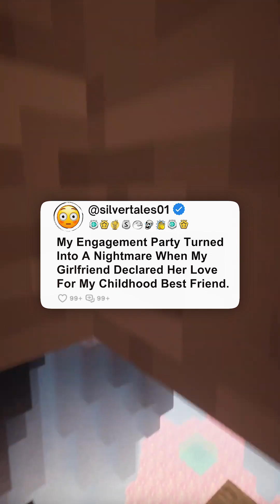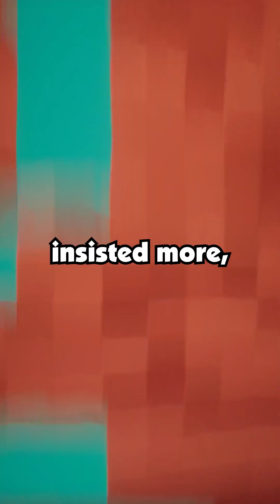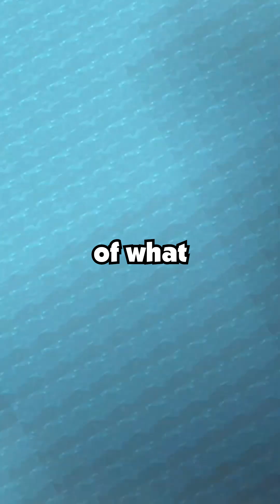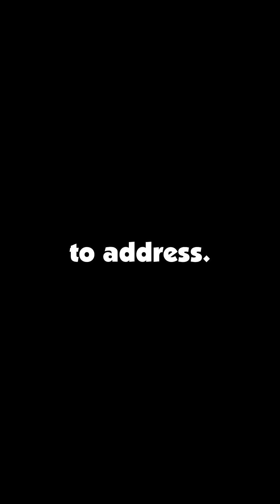My Engagement Party Turned Into A Nightmare When My Girlfriend Declared Her Love For My Childhood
My Engagement Party Turned Into A Nightmare When My Girlfriend Declared Her Love For My Childhood Best Friend.